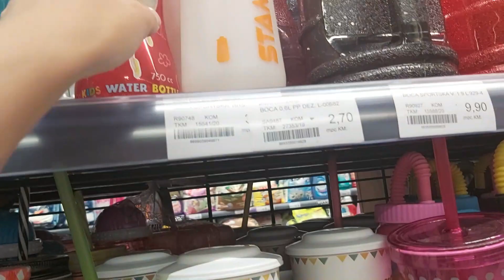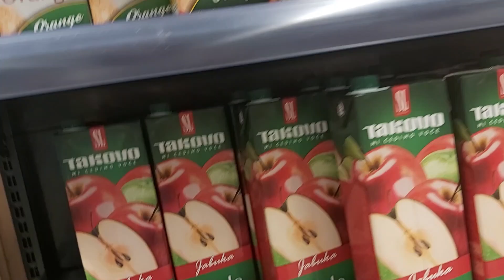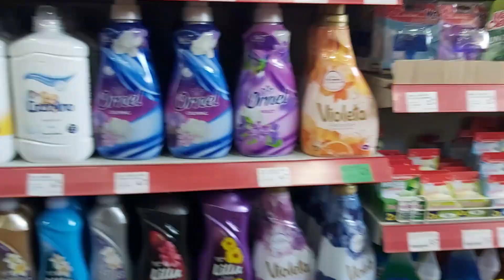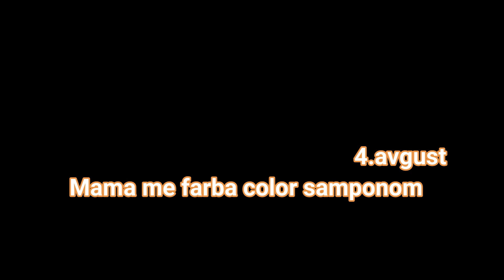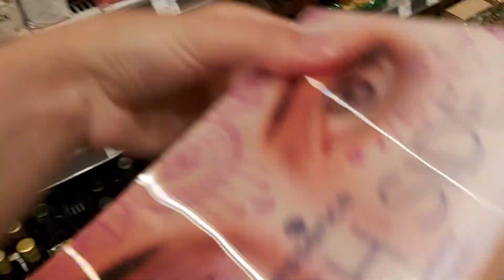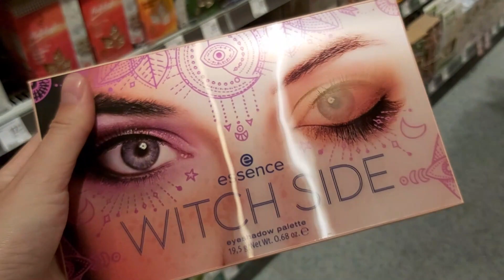WEEKLY VLOG- MAMA ME OFARBALA COLOR SAMPONOM, PANONSKO JEZERO.....